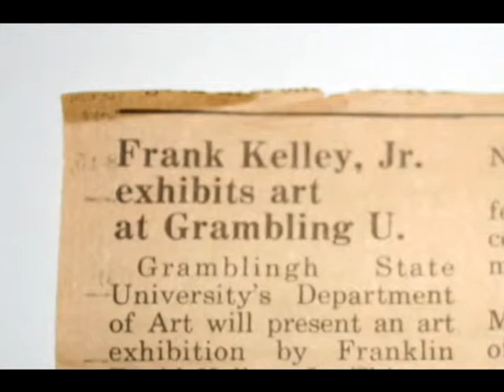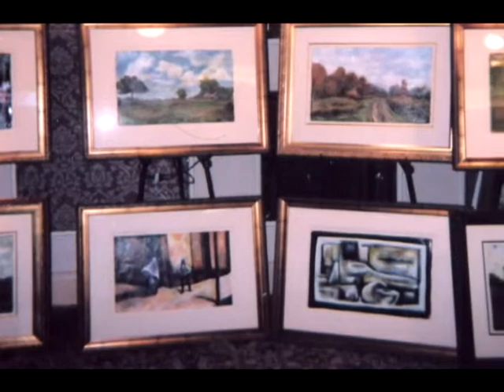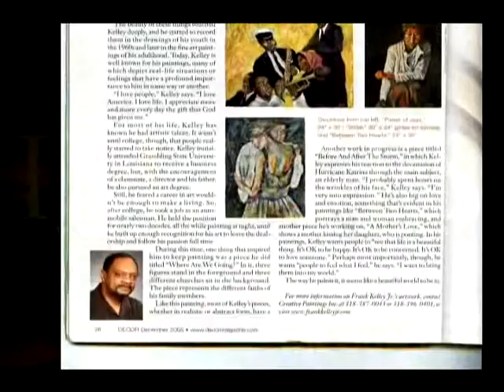About the Artist Frank Kelley Jr